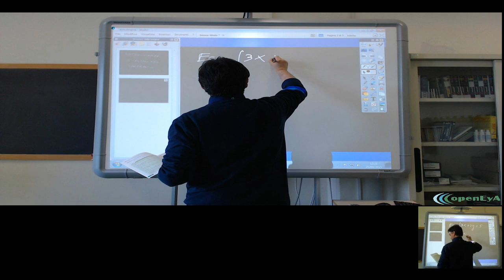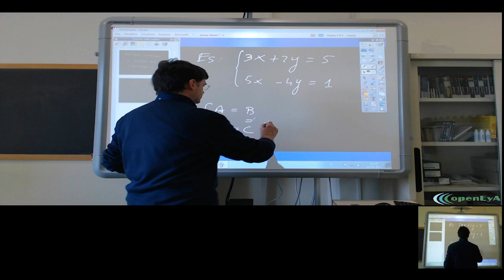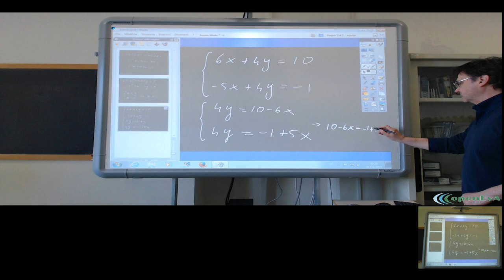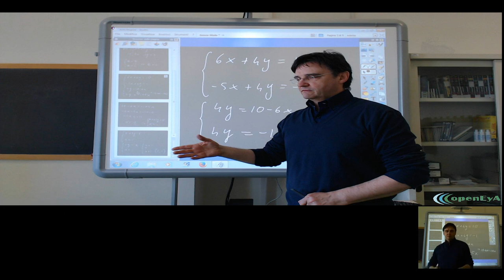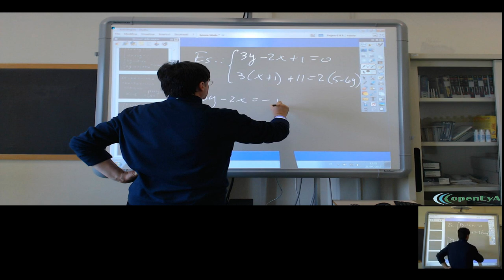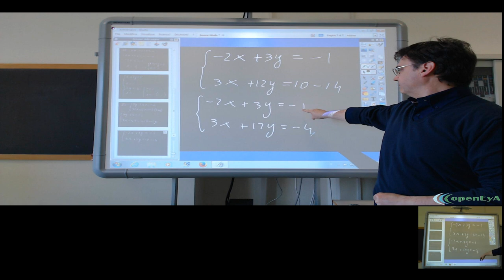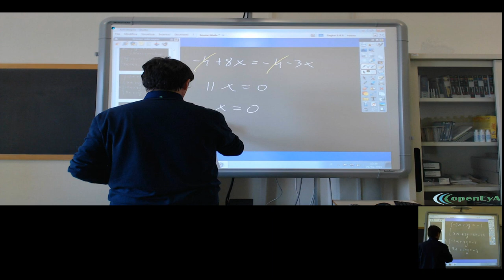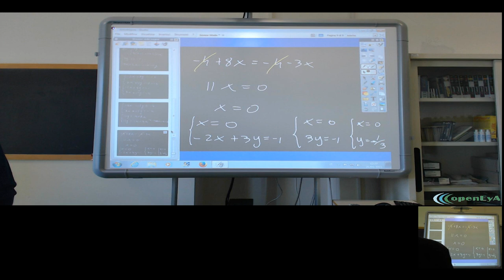Lez.060 I sistemi lineari: la tecnica del confronto.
I sistemi di equazioni di primo grado risolti con la tecnica del confronto.

Lezione nr.060